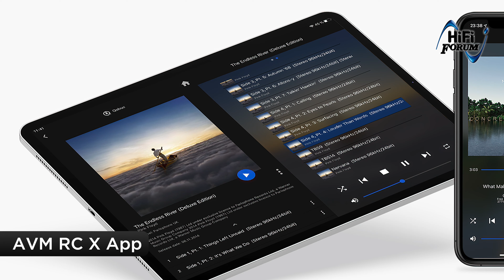HiFi Forum Vodcast - AVM im HiFi Forum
AVM verfügt über eine ganz eigene Handschrift, man könnte sie auch „die Gene der AVM“ nennen: Man erkennt diese Gene nicht nur von außen am zeitlosen Design, das bis heute jedes Gerät modern und aktuell erscheinen lässt, sondern auch von innen, an der perfekten Verarbeitung, an den hochwertigen Komponenten. Man sieht die Ergebnisse der AVM-eigenen Forschung und Entwicklung, für die AVM viele Auszeichnungen und Preise bekommen hat.
Heute spricht Heiko Neundörfer mit dem Geschäftsführer von AVM, Udo Besser, über die Historie der Firma, ihre Produktpalette und die Philosophie des Unternehmens.

HiFi Forum GmbH
Breslauer Str. 29
91083 Baiersdorf bei Nürnberg

0:00 Intro
1:02 Vergangenheit von AVM und
2:42 Entwicklung des Produktlineups und Anforderungen der Märkte
4:22 TeamWork als Innovationstreiber
6:21 Compact Streaming
10:13 AVM CD30.3 nach dem Red Book Standard
13:07 Streaming
15:06 CS Lineup
17:24 AVM Rotation R5.3
18:41 AVM CS 3.3/5.3 und Röhrenmodul
22:13 AVM CS 8.3 und Upgrade-Philosophie von AVM
25:40 AVM MA 8.3 und entspanntes Langzeithören